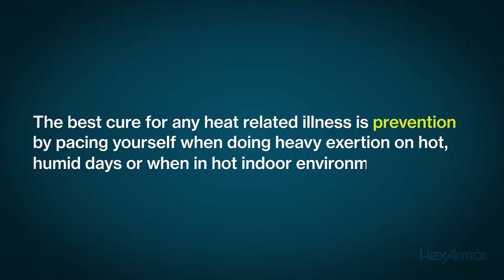Heat Illness : Part 1 — Heat cramps : Heat Safety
Knowing the signs of heat cramps while on the job is important. ColdRush personal cooling products with Evapora Technology provide a dramatic cooling effect and are washable and reusable. Stay cool for hours while hard at work with ColdRush!